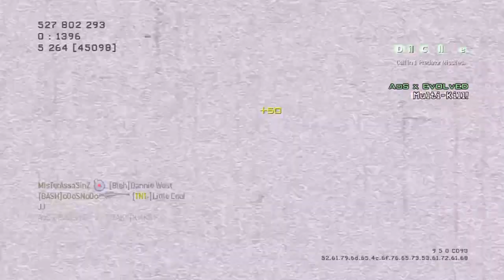What if there was a Zombie Outbreak + Upload Schedule (Mw3 Gameplay/ Commentary) [HD]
Well hellooo there guys i´m back with another gameplay commentary and i hope you will like it! :) in thes commentary i´m talking about how i should handle a Zombie outbreak.  Remember to thumb up and write a comment coz it helps my channel grow :)

"EvolvedTimeHD" "Zombie" "The Walking Dead" "outbreak" "bath salt" "Monster" "blood" "flesh" "living dead" "Hello" "my" "little" "hamster" "called" "perry" ":D" "new" "video" "almost" "every" "day"